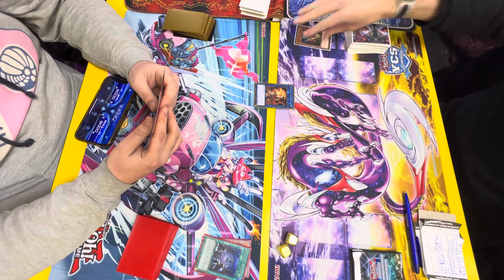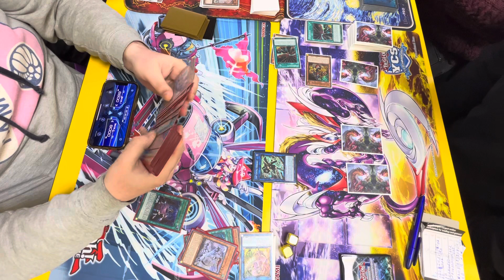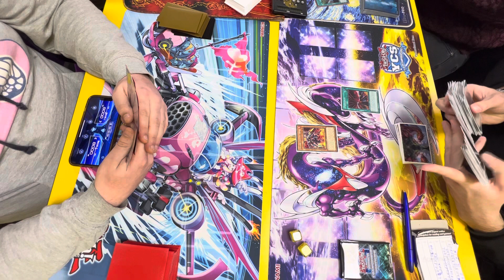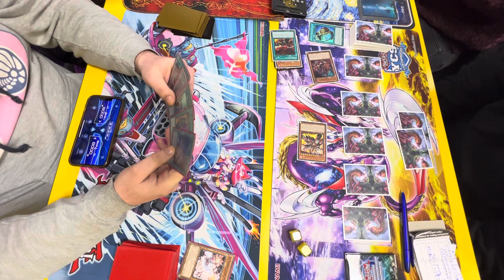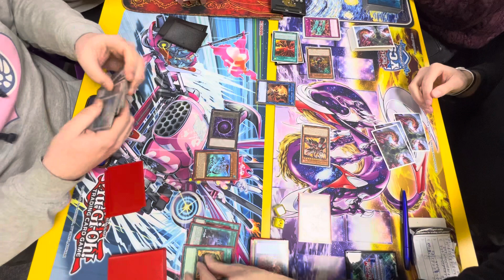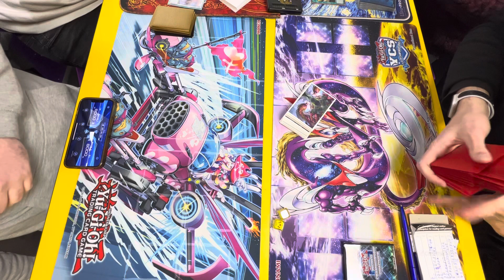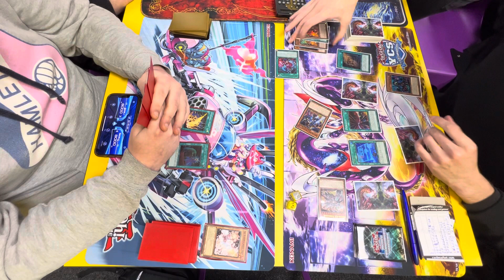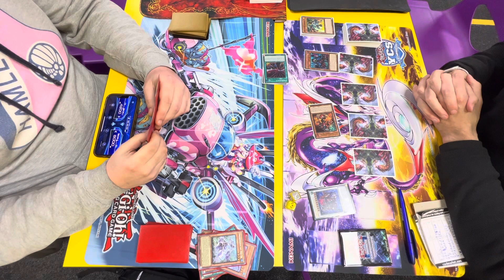Swordsoul Vs Rescue-Ace- OTS Locals Tournament November 2023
for more exclusive TCG content, articles and news!

- using code SHIFT5